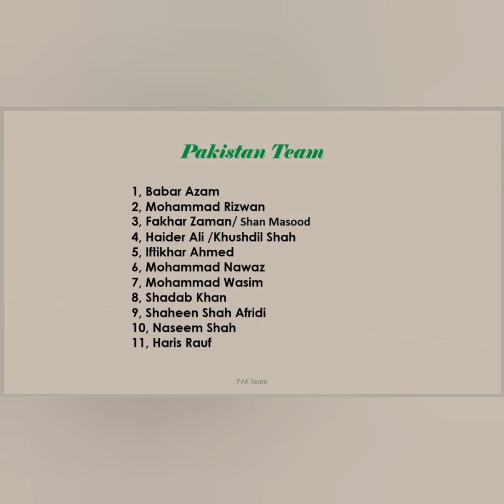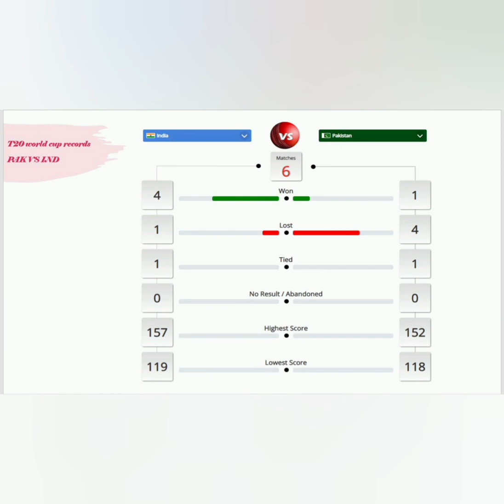Big match its a India VS Pakistan T20 world cup2022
16th Match Group 2 Melbourne 23 October
India VS Pakistan T20 World Cup2022

Match Prediction, playing 11, heads to head record, etc